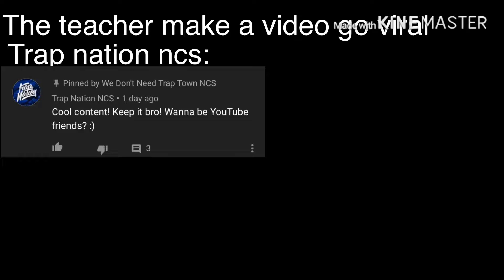NOT FUNNY TRAP NATION NCS MEME!!!!!!! (Read description)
Wow guys we got the next trap town ncs here!

Just kidding to be honest, it’s not very funny at all sooo BAAAD. I don’t know why I made it in the first place:/